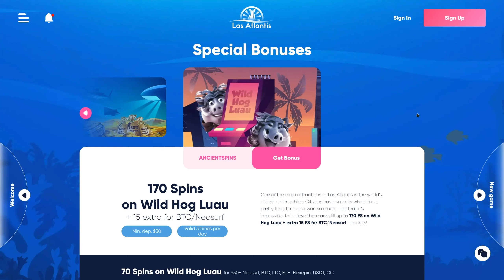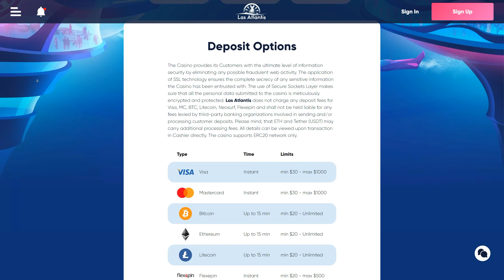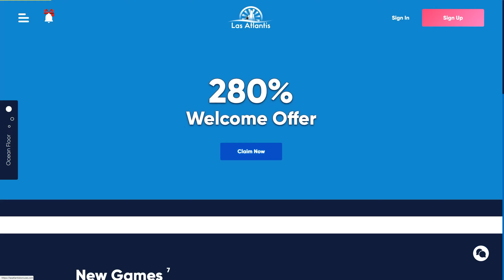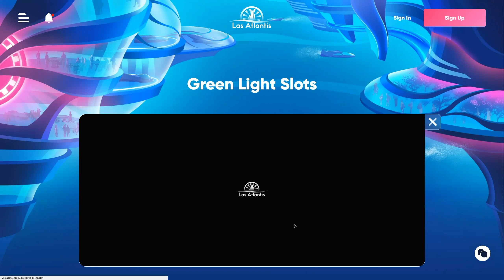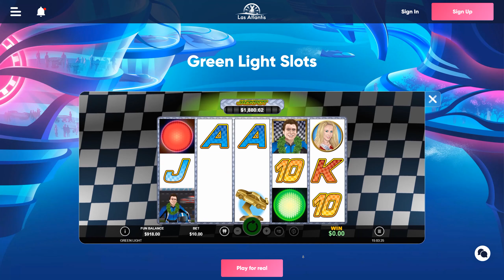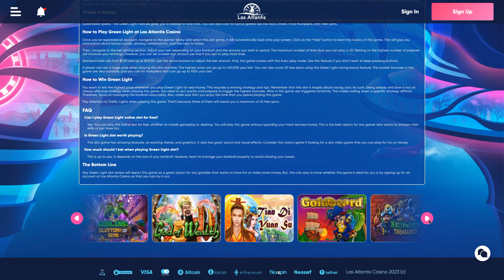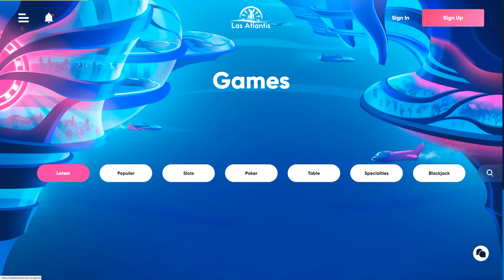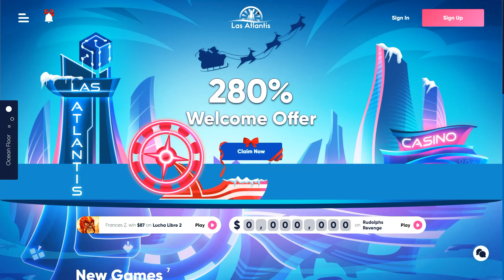Las Atlantis online casino review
Are you looking for a reliable and fun online casino experience? Look no further than Las Atlantis! As an avid online gambler, I was impressed by the variety of games and the sleek design of this online casino.

First of all, the selection of games is impressive. From classic table games like blackjack and roulette, to a wide variety of slot machines, Las Atlantis has something for every type of gambler. I especially enjoyed the themed slots, which added an extra layer of excitement to my gameplay.

In addition to the great game selection, the site's user interface is easy to navigate and aesthetically pleasing. I appreciated the clear and concise instructions, which made it easy to get started and jump into the action.

One of the biggest selling points for me was the site's security measures. Las Atlantis uses top-of-the-line encryption technology to ensure that all transactions and personal information are kept safe and secure. As someone who values privacy and security, this was a major plus for me.

Finally, I must mention the site's generous bonuses and promotions. From welcome bonuses to daily deals, Las Atlantis offers plenty of opportunities to score big and keep the fun going.

Overall, I highly recommend Las Atlantis for anyone looking for a top-notch online casino experience. With its impressive game selection, user-friendly interface, and commitment to security, this site has everything you need for a fun and safe gambling experience.

A full review of Las Atlantis online casino, you can find